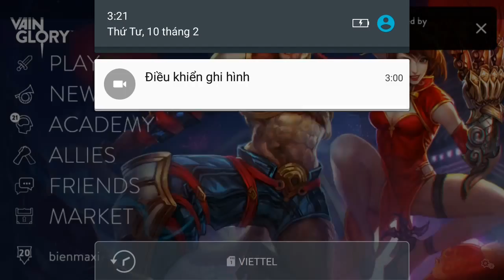Vainglory e635 Mr Bean